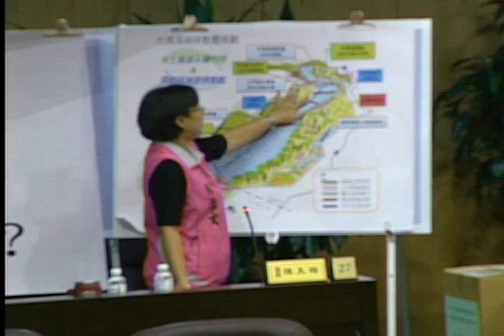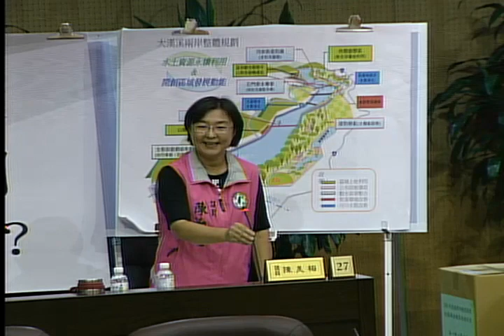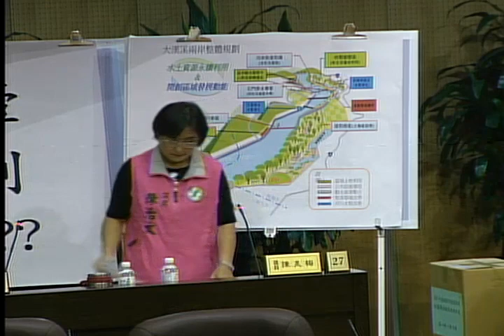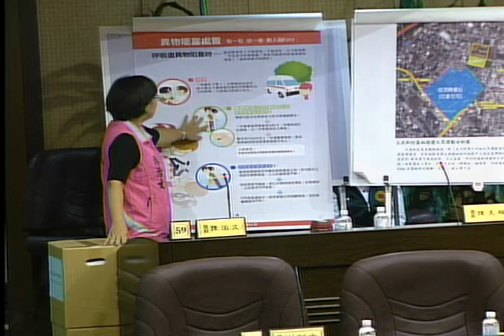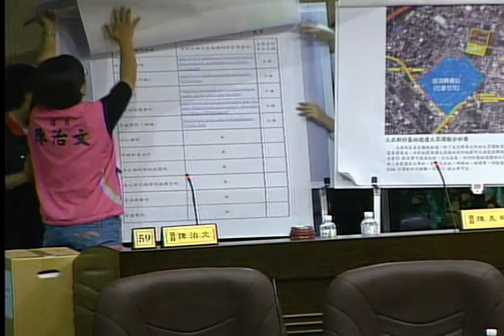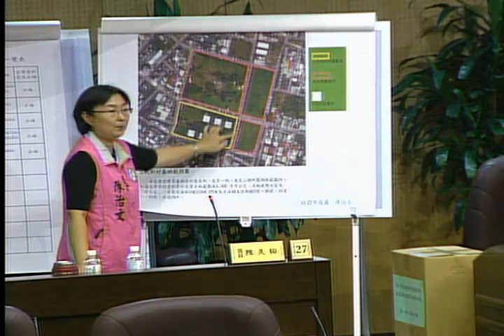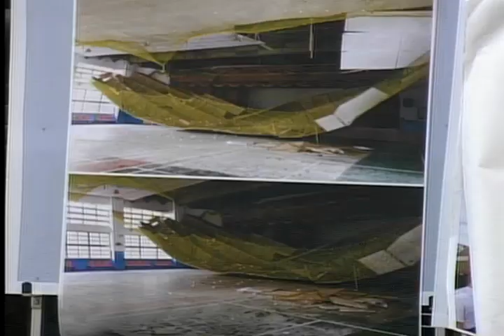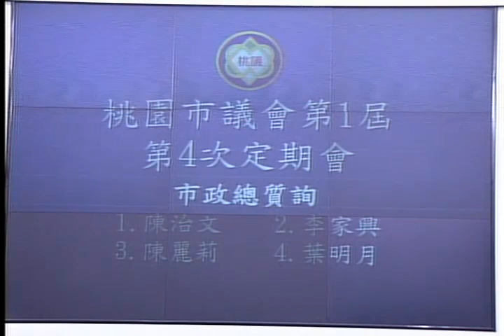桃園市議會 20161014 市政總質詢 鄭文燦 陳治文 李家興 陳麗莉 葉明月 【議會演哪齣？】